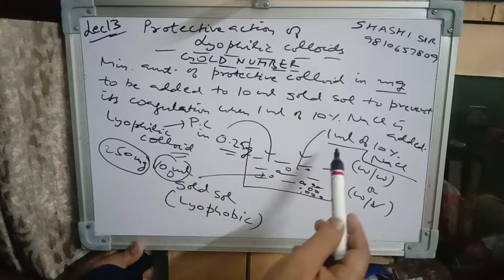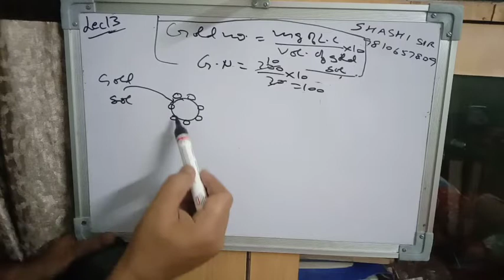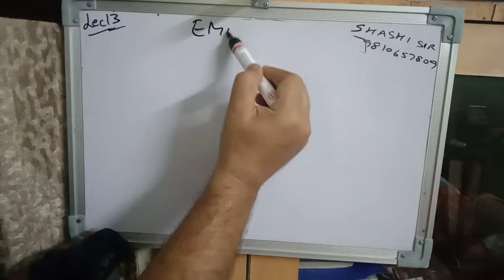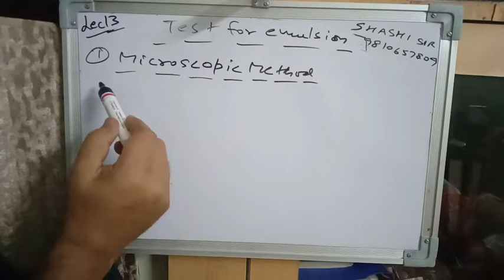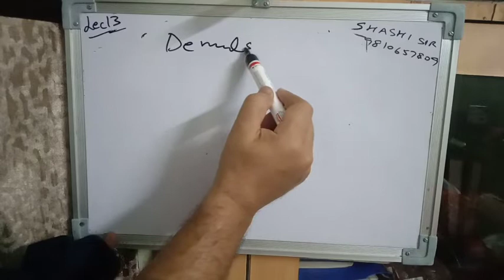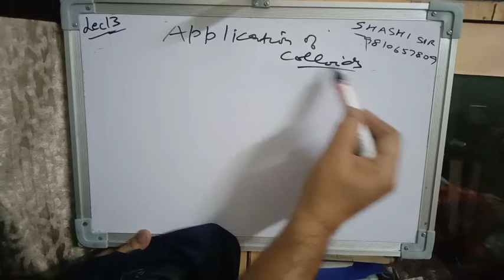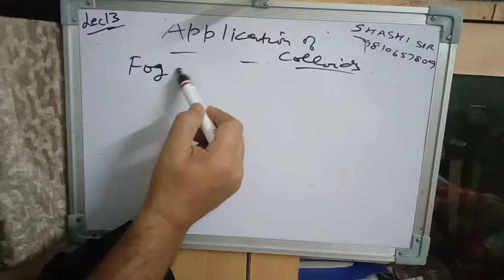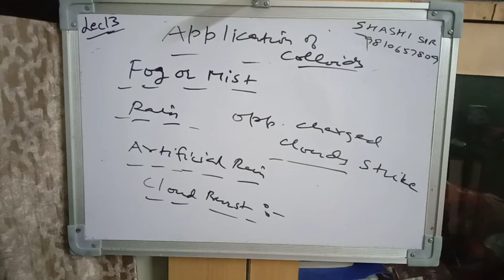Lecture 13 surface chemistry(shashi sir 9810657809) gold no. Emulsion details and their applications